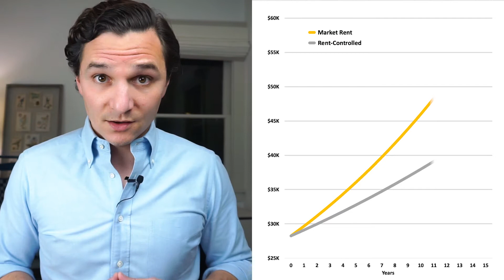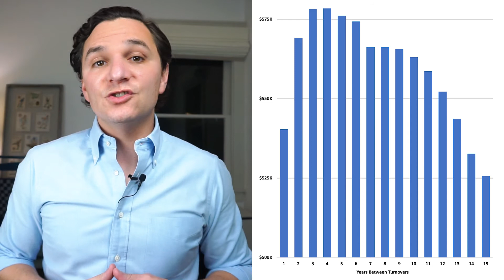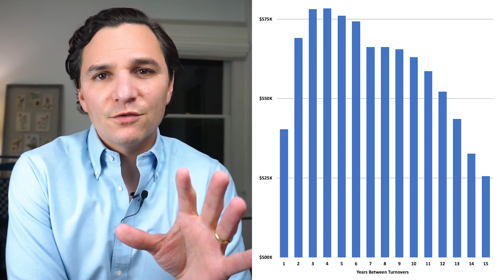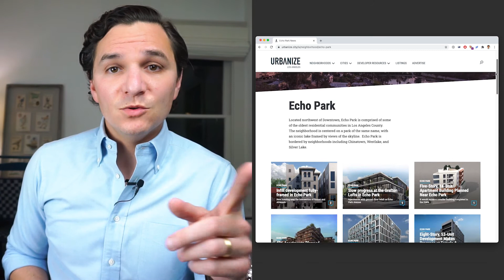Do Good Schools Really Matter? | Investing in LA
Real estate investing common knowledge dictates that it's important to buy property near good schools. But it this truism actually true in a big, urban market like Los Angeles?

In today's episode of House Hack Los Angeles, we question the Midwest orthodoxy and determine if it really make sense to prioritize good schools when investing in LA.

And we answer an even more important question: what's the ideal length of tenancy for an LA rental unit? Important stuff to know before you acquire your next investment!

My favorite real estate investing book

The MUST-HAVE book for LA house hackers

Jon Schwartz
Fathom Realty Group, Inc.